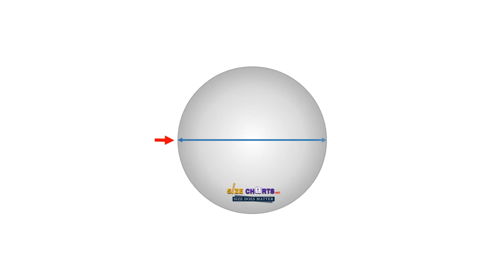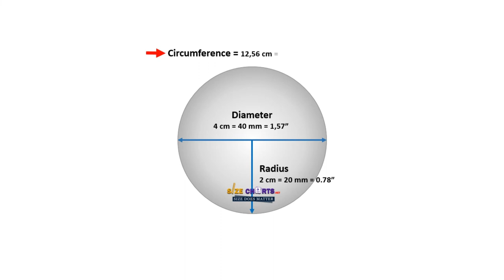Table Tennis Ball Size, Measurement, Weight & Dimension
The table tennis ball comes  in 1.57-inch diameter and has a mass of 2.7 g. or 0.095 oz.

Also Watch:
Table Court Size, Measurements :